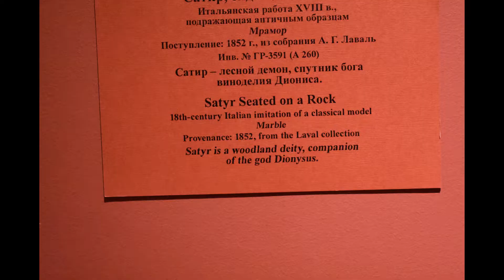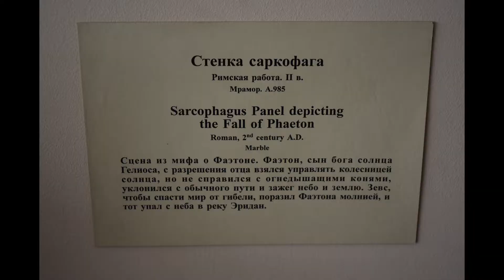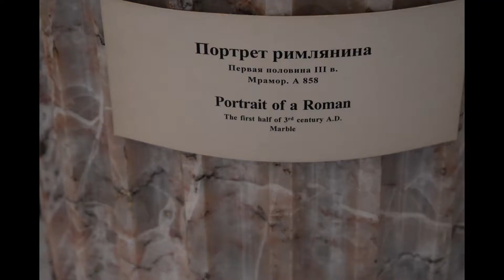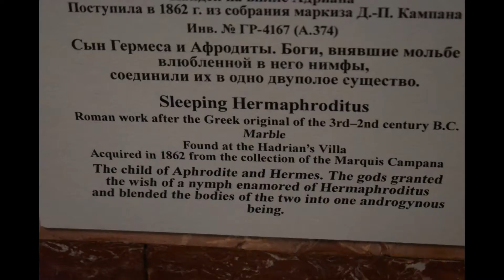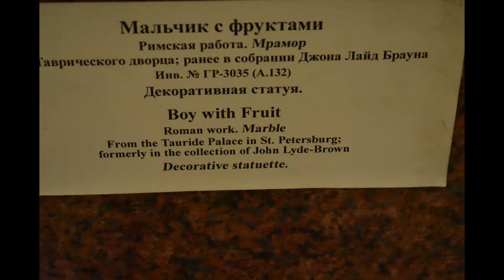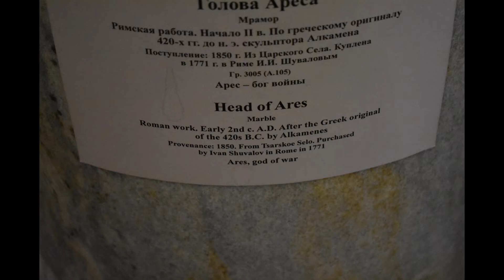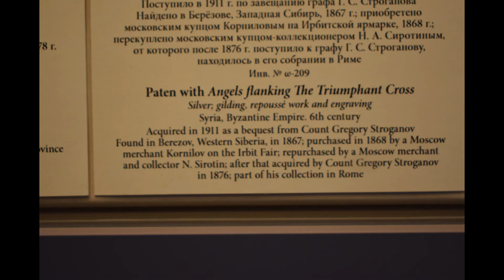Hermitage1 2017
About 180 pictures taken from the ancient Rome section of the Hermitage in Russia.  The pattern for the video, without sound, is a view of the object followed by a snapshot of the associated information card.